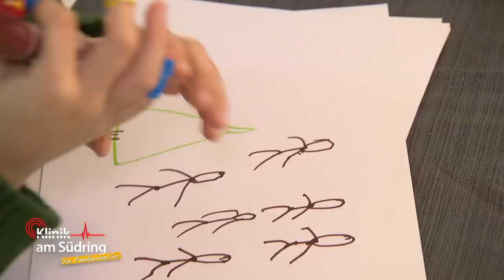"Kevin nicht schon wieder" - Wieso will er Weihnachten im Sommer? | Die Familienhelfer | SAT.1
Der siebenjährige Grundschüler Kevin feiert immer wieder Weihnachten. Auch jetzt noch! Wie kann das sein?

►Alle Fälle von „Klinik am Südring“ im YouTube-Abo!
►Alle Fälle von „Auf Streife“ im YouTube-Abo!
►Alle Fälle von „Die Ruhrpottwache“ im YouTube-Abo!